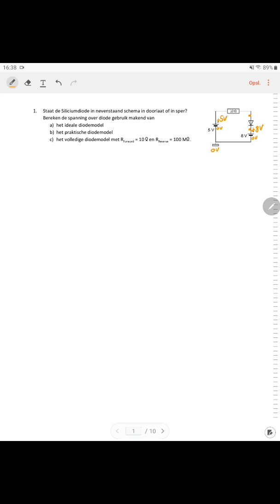Diodes oefening 1